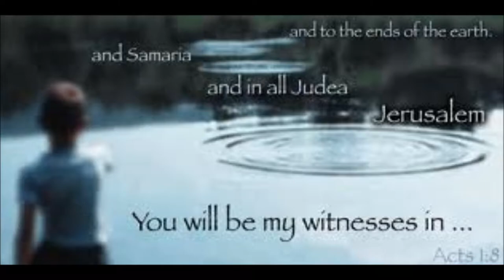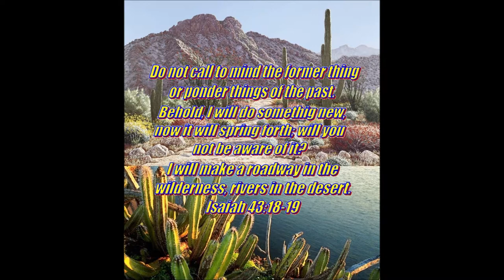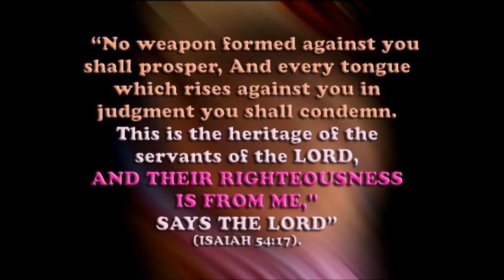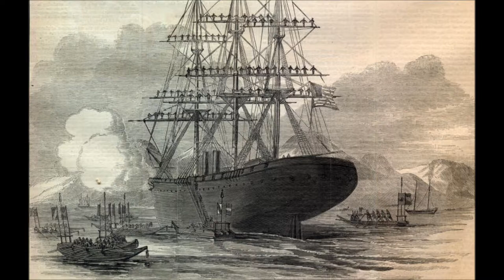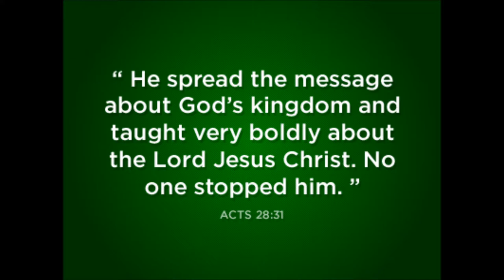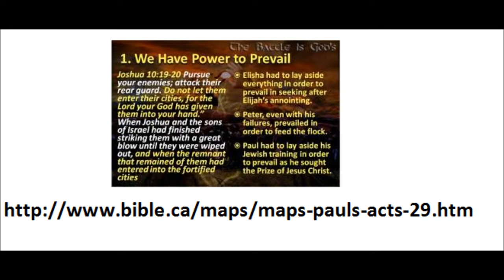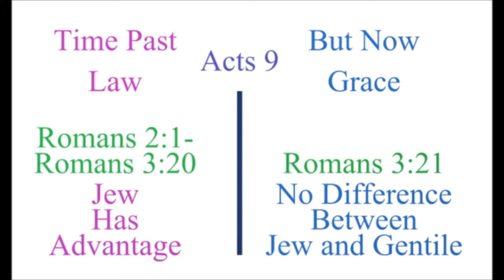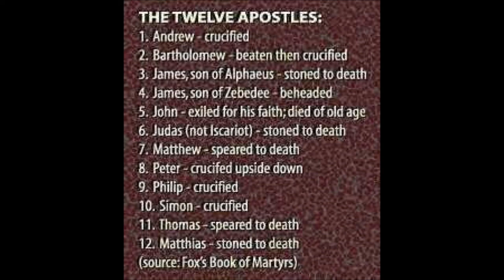Tamil Christian Message - ACTS 28 of 28 - Adventure Continues........Rev. Dr. Theodore Williams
ACTS 29 ??? The Adventure continues through you
Malta - Mercy Ministry: "At least I have my health!" How many times have we heard this declaration of the high, if not supreme, value placed on physical well-being? What is God's perspective on physical health? How is it related to the saving "wholeness" the gospel announces? Health Preserved by the Power of God (28:1-6)
Commentary available in